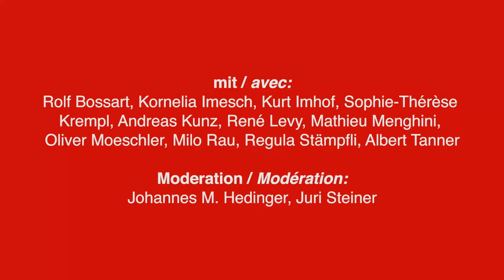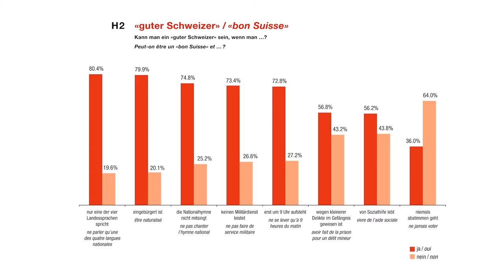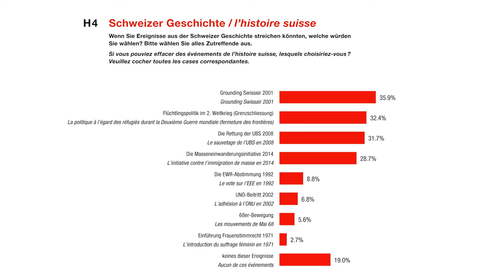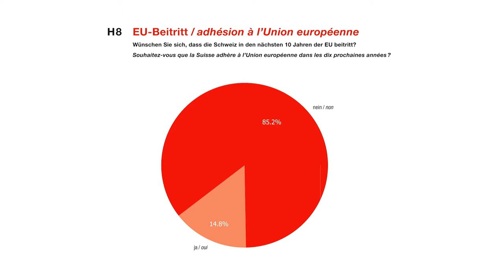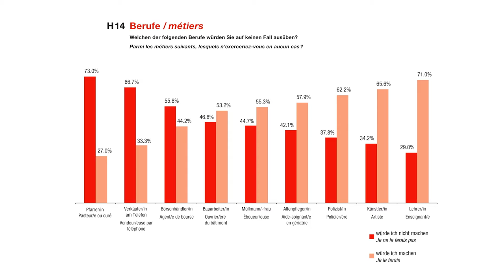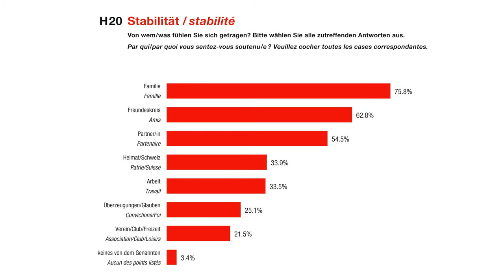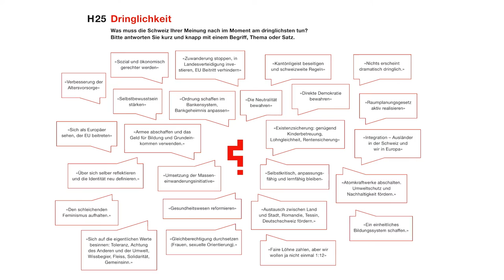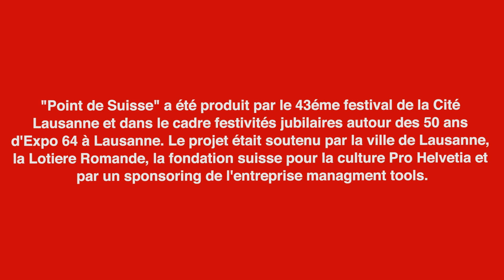Com&Com: POINT DE SUISSE. Dok (2014, d, f)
in der Gessneralle Zürich (14.10.14) und im Theater Vidy Lausanne (27.9.14).

POINT DE SUISSE ist ein künstlerisches Projekt, eine Momentaufnahme der schweizerischen Volksbefindlichkeit im Jahr 2014. Konzipiert als soziale und mediale Skulptur in Form einer künstlerisch inszenierten Volksbefragung mit wissenschaftlicher Analyse und öffentlichem Dialog. Im Mittelpunkt stehen die Bewohner der Schweiz, welche  in einem Fragebogen über ihre Befindlichkeit Auskunft geben. Thematisiert wurden in 25 aktualisierten Fragen Heimat, Politik und Zukunft, Arbeit, Familie und Religion, aber auch Glück, Ängste und Werte.

Verantwortlich für das Projekt ist ein Team von Künstlern und Wissenschaftlern, bestehend aus dem Schweizer Künstlerduo Com&Com, der Künstlergruppe IIPM und einem Beirat aus Soziologen und Kulturwissenschaftlern der Universität Lausanne.

Das Projekt blickt auch 50 Jahre zurück auf die Expo 1964 in Lausanne. Damals sollte die berühmt gewordene Gulliver-Aktion die Besucherinnen und Besucher zum Nachdenken bringen und Diskussionen über Zukunftsfragen der damaligen Schweiz anregen. Doch angesichts der unerwartet kritischen Antworten griff der Bundesrat zensurierend ein, unterband die Publikation der Daten und liess die 580’000 Antwortkarten vernichten. 50 Jahre später setzte Point de Suisse diese denkwürdige Umfrage als Reenactment nochmals in Szene.

Dokumentation 2014:
Kamera und Schnitt: Eliane Bertschi
Redaktion: Johannes M. Hedinger

Mit Rolf Bossart, Johannes M. Hedinger, Kornelia Imesch,
Kurt Imhof, Sophie-Thérèse Krempl, René Levy,
Mathieu Menghini, Olivier Moeschler, Milo Rau,
Regula Stämpfli, Juri Steiner, Albert Tanner, u. a.